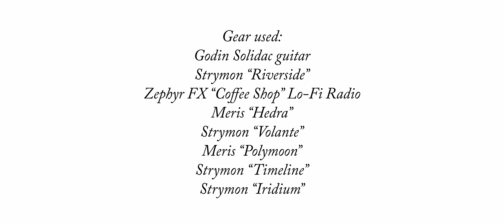Ambient Guitar “Time for Art” (Meris Hedra, Polymoon, Strymon Volante, Zephyr FX Lo-Fi Radio)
You can find this track on my new album "Ambient Guitar and Soundscapes, vol​​.​​5":

Please support!

Most of us love this time of the year. Normally I’m skeptical about graffiti in nature surrounding, but this was the case when graffiti and nature complemented each other boosting the colors to the limit.

So did I with the sound) I find Meris Hedra’s hi frequencies too bright when using one or two octaves up harmonizer. Unfortunately the guys from the Meris didn’t provide us with the frequencies control. One of the solutions to cut them down is to use an EQ after the Hedra or any other pedal that can smooth those high peaks. In my case it was Zephyr FX “Coffee Shop” Lo-Fi Radio tone shaper in high gain (overdrive). Perhaps it didn’t cut those highs too much, but it definitely made them less irritating).

I also used one of the Polymoon’s pitch-shifting settings with the minimum feedback.

Gear used:
Godin Solidac guitar
Strymon “Riverside”
Zephyr FX “Coffee Shop” Lo-Fi Radio
Meris “Hedra”
Strymon “Volante”
Meris “Polymoon”
Strymon “Timeline”
Strymon “Iridium”

Shot with BMPCC 6K + Canon 35 mm IS f/2 outdoors (Sigma 18-35 indoors) + IR cut filter

Ambient guitar player: Mikhail Medvedev